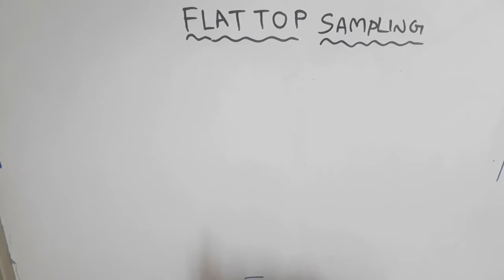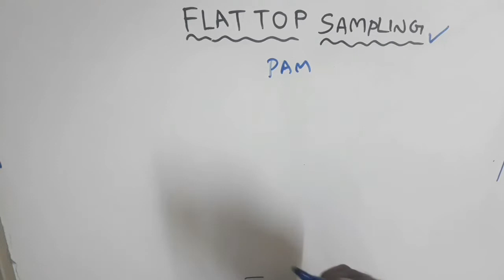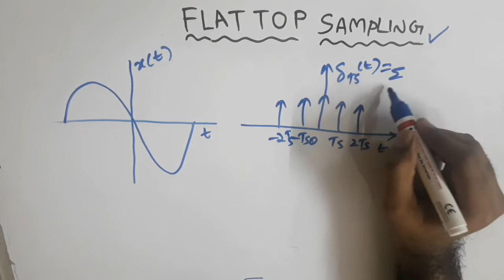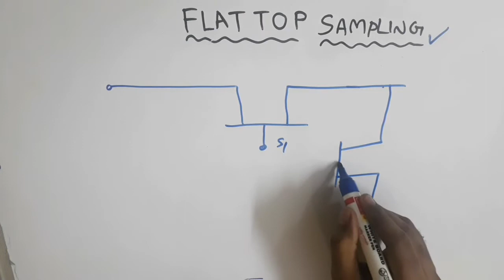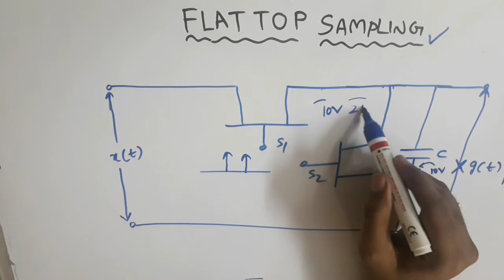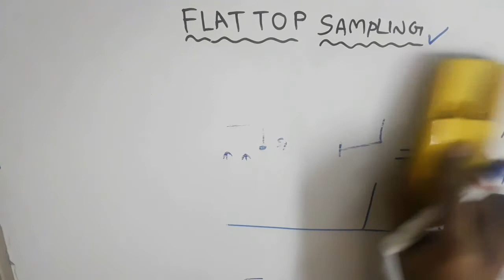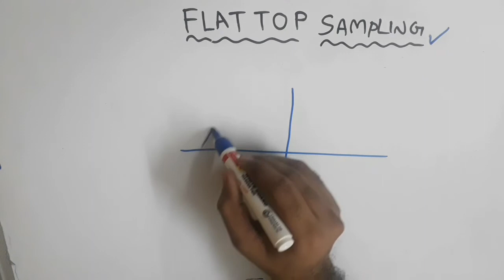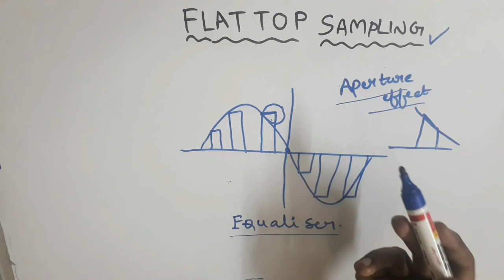FLAT TOP SAMPLING in Telugu ll Digital Communication System